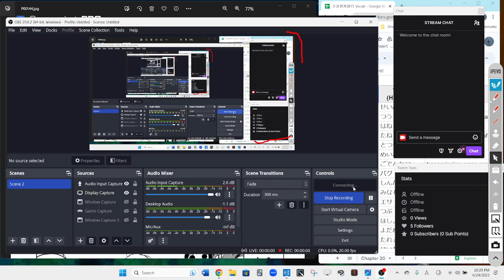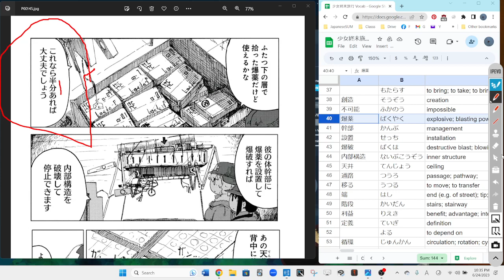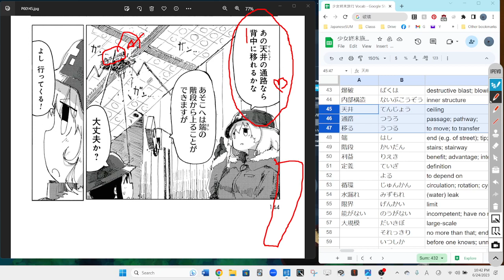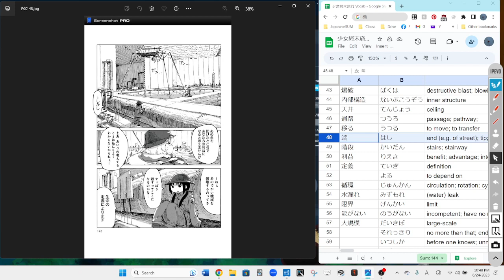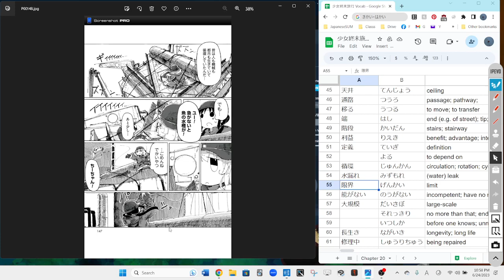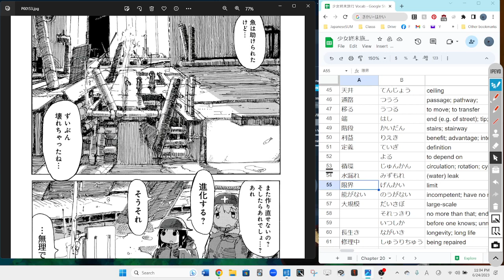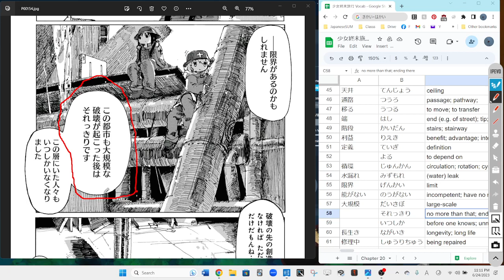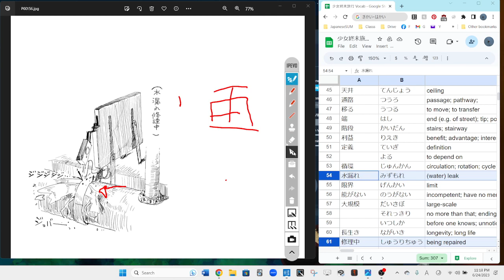Girls Last Tour 26 少女終末旅行 Reading Discussion